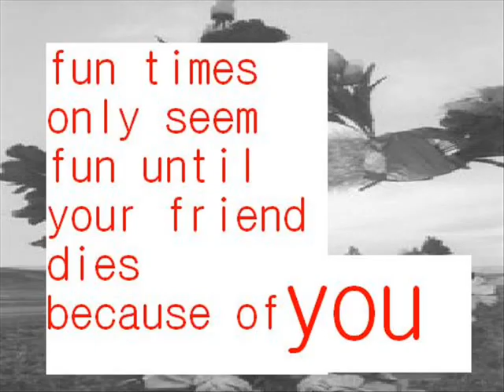susie&jenny seatbelt commercial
this awesome girl named jenny had to make this seatbelt commercial for school, & her best friend susie helped her make it xD
its so lame but whatever xD puahahha.